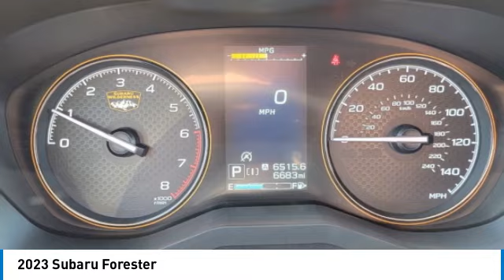2023 Subaru Forester I232541A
2023 SUBARU FORESTER Columbus, OH
Stock# I232541A

Byers Imports
401 North Hamilton Rd

This 2023 Subaru Forester Wilderness features a Crystal Black Silica exterior with a Gray interior. Factory equipped with an impressive 2.5 l, and an 8-speed cvt w/od with all wheel drive.

*DESIRABLE FEATURES:* AWD, Vista Roof, Sunroof, Rear Camera, Remote Start, Htd Seats, Blind Spot Monitor, Power Sliding Doors, Lane Departure Warning, SiriusXM, Bluetooth, Fog Lights. Your 2023 Subaru Forester Wilderness is one of 20 other models like this in stock Columbus, OH drivers will find available to test drive at our new vehicle showroom in Columbus, OH. This Subaru Forester is perfect for any ones car needs in our neighboring communities of Columbus, OH.

*TECHNOLOGY FEATURES:* This Subaru Forester for sale near Columbus, Ohio includes GPS System, Multi-zone Climate Control, Keyless Entry, Steering Wheel Audio Controls, WiFi Mobile Hotspot, Keyless Start, Auxiliary Audio Input, Anti Theft System, HD Radio, AM/FM Stereo, Adaptive Cruise Control, MP3 Compatible Radio, Single-Disc CD Player.

Byers Airport Subaru features a wide selection of new Subaru vehicles for sale near Columbus, Ohio. You can also visit us at, 401 N Hamilton Rd Columbus OH, 43213 to check it out in person!

*MECHANICAL FEATURES:* Installed mechanical features include Heated Mirrors, Push Button Start, Power Windows, Power Mirrors, Spare Tire *Full Size*, Traction Control, Power Locks, Cruise Control, Disc Brakes, Tire Pressure Monitoring System, Locking Rear Differential, Intermittent Wipers, Variable Speed Intermittent Wipers, Tires- All-Terrain, Power Steering, Trip Computer

*INTERIOR OPTIONS:* Automatic Climate Control, Premium Synthetic Seats, Adjustable Lumbar Seats, Power Drivers Seat, Leather Wrapped Steering Wheel, Cargo Shade, Air Conditioning, Driver Illuminated Vanity Mirror, Pass-Through Rear Seat, Adjustable Steering Wheel, Bucket Seats, Passenger Illuminated Visor Mirror, Vanity Mirrors, Rear Window Defroster, Bench Seat, Floor Mats. Columbus, OH new Subaru dealers simply cannot compete with Byers Airport Subaru attention to stocking Subaru cars, trucks & SUVs with the most popular interior options.

OHIO'S BEST SUBARU MOTORS FINANCE CREDIT FINANCE RATES: are right here at Byers Airport Subaru Columbus Dealership where we offer the most competitive Subaru Motors finance rates near Columbus, Ohio for new & Certified Subaru Motors Finance Financing. Our brand Finance experts have solutions for everyone including bad credit car loans or first time buyer financing programs.

Byers Airport Subaru New Subaru dealership in Central Ohio is an easy drive or fly in from anywhere in the United States. Our Subaru dealership sits just east of Columbus, OH.

When choosing Subaru dealers Columbus, OH shoppers prefer the short drive to Columbus, Ohio where Byers Imports Subaru has a new Subaru Superstore and has the best customer service. We're glad you found this new Subaru Forester for sale at our Subaru dealership near you in Columbus, OH in Columbus, OH. Looking for Subaru financing? Our Byers Airport Subaru finance specialist will find the best rates available for this new Subaru Forester for sale. Byers Airport Subaru has new cars for sale and used cars for sale in Columbus just east of Columbus, Ohio.